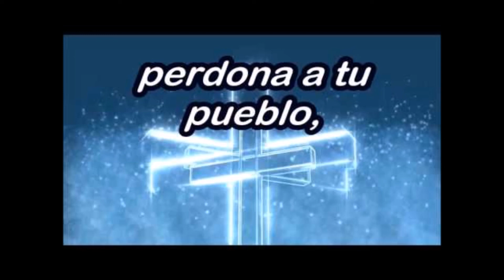Perdona a Tu pueblo (Tradicional)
Coro de San Joaquin en Costa Mesa, Ca. USA
Estudiantina Alma Misionera del Sur de Ca. USA
Director:  Juan Magaña
Mandolinas :  Clara y Megan Jones
Misa 8 ama

Intro :  Si7  Do  Si7  Mim

      Mim          Do            Si7
Perdona a tu pueblo Señor
                        Do
Perdona a tu pue-eblo
      Si7            Mim
Perdonale Señor

                            Do         Re  Sol
Por tu poder y Amor inefa-able
                Lam Si7              Do
Por tu misericordia entraña-able
       Si7              Mim
Perdonanos Señor

Somos el pueblo que has elegi-ido
Y con tu sangre lo has redimi-ido
Perdonanos Señor

Reconocemos nuestro peca-ado
Que tantas veces has perdona-ado
Perdonanos Señor

Dios de la fiel y eterna alia-anza
En Ti ponemos nuestra espera-anza
Perdonanos Señor